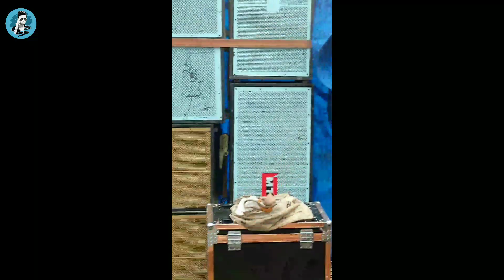Full Dj Setup Plugging, Wiring & Loading | Dj Tapas MT Party Setup